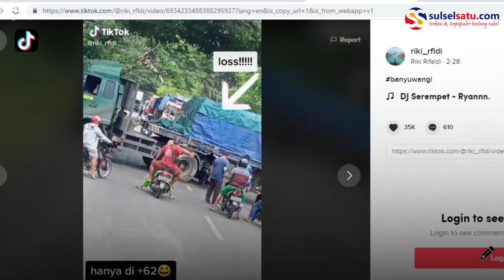Aksi Nekat Pemotor Terobos Kolong Truk Kontainer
Seorang pemotor nekat menyebrang di kolong truk kontainer.

Truk kontainer ini sedang memutar balik di sebuah jalan.

Akibat macet berkepanjangan pemotor ini nekat terobos di kolong truk.

Video viral usai dibagikan oleh akun Tiktok @riki_rfldi.

Video terkini dan terbaru..